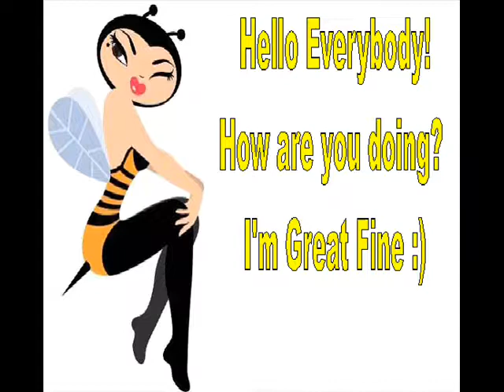Coming up close........wmv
Whoa.. Whao.. Graduated. and coming up soon Graduate. in May 2010..

DEAFTEAL58..  Congratulate with your son (Jason